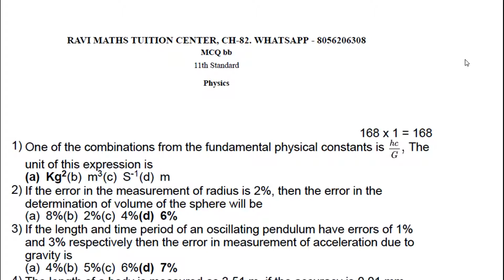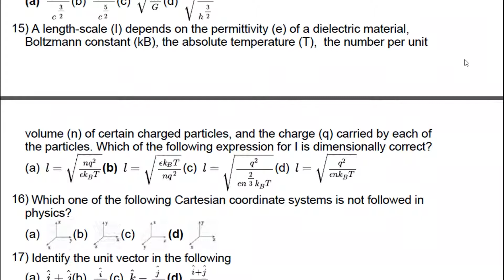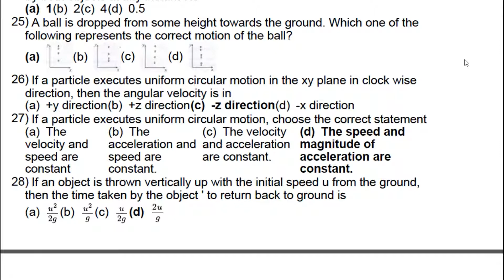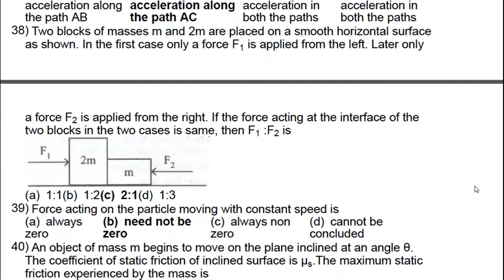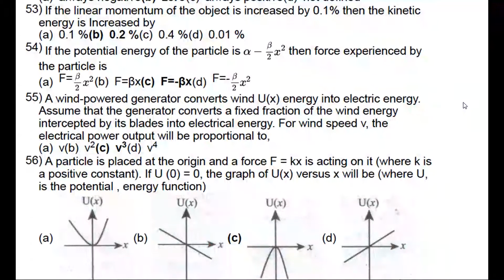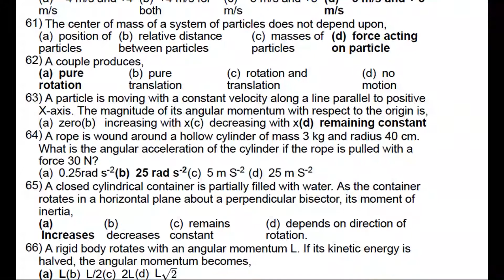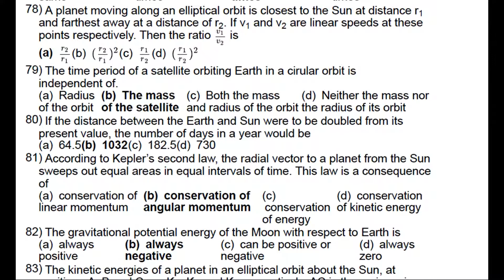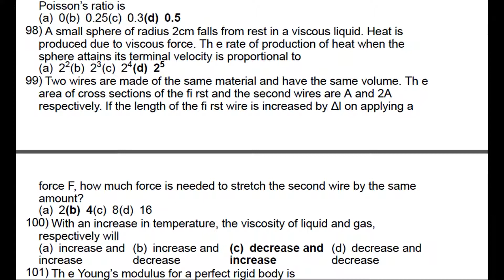11TH PHYSICS 100 MCQ'S WITH ANSWERS